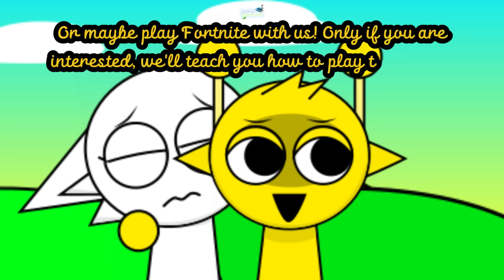Sprunki Blood For The Darkness: CHAP 1 EP 1 Once Upon A Beginning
Edit nov 9:... Nevermind. I disliked and regret opening the comment section up. All of these comments overwhelms me. Never again /srs. 🙁

"YOU SPRUNKIS ARE CRUEL."

THIS IS A SECOND SERIES I'M WORKING ON. (WHY NOT MAKE ANOTHER ONE?)
As I mentioned, I become a member of the Sprunki Fandom. But I am well knowledgeable with Incredibox and its associated topics. thankfully why not create another series focused on a different fandom? Let's begin! This AU was originally a Wenda and Gray swapping, but since many swap mods have already switched these two, let's give it greater detail and AU story than simply a pointless swap. Other than simply being a "swap version, guys!!"  I'll make my Sprunki AU 10x more alive than a swap. Thank you.